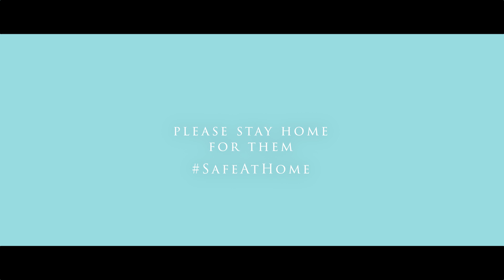Thank you healthcare workers